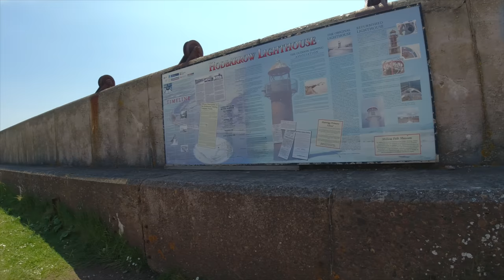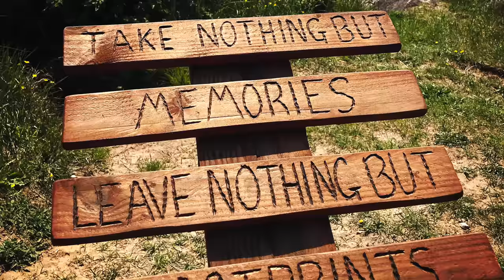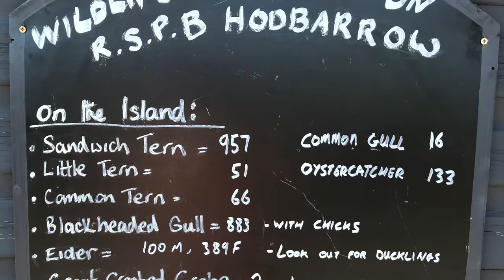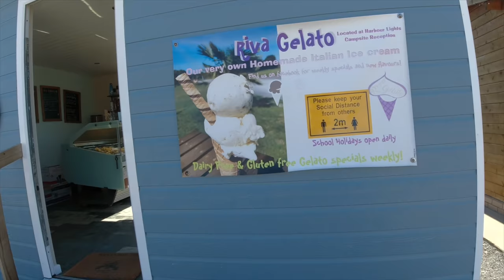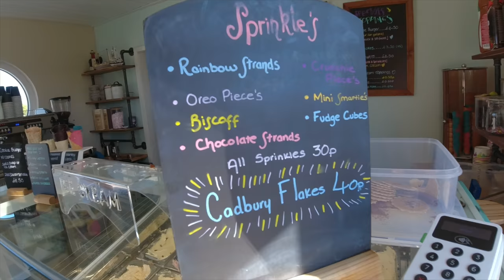The Slaw’s Adventures in Haverigg part 2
Staying at Harbour Lights Campsite in Haverigg, Cumbria on the Spring Bank Holiday weekend 2021.
In our Hobby motorhome Helga.
A cycle ride around Hodbarrow RSPB Nature Reserve on the Raleigh Array ebikes.
A visit to Hodbarrow lighthouse.
Our Lhasa Apso dogs enjoying a swim in the sea.
Drone footage of Haverigg.
Lunch and chatter at Herdwicks pub.
Ice cream from Riva Gelato at the campsite.
Drone footage of the campsite.
Campfire and toasting marshmallows with friends to finish the day.